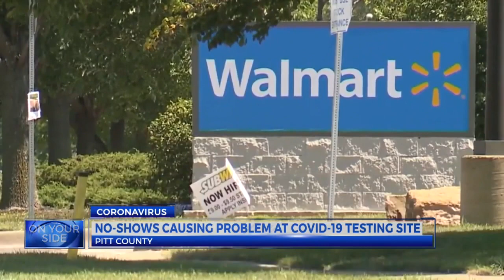Health officials report spike on curve